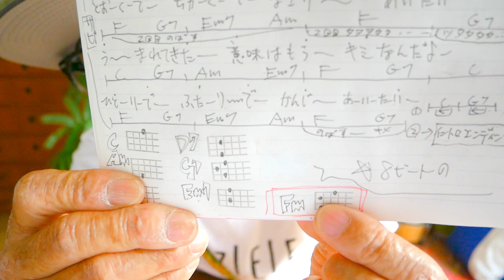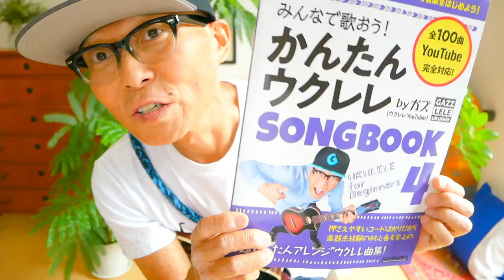バニラ / きゃない（入門コード５コ）【ウクレレ 超かんたん版 コード&レッスン付】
・初心者Ver 3:19　・かっこいいVer 21:49

G-LABOウクレレピクニックブース出店詳細